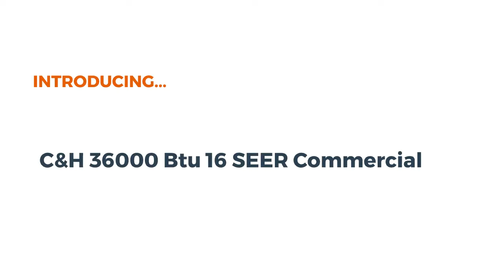Condensate Pump in Minisplitwarehouse.com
Condensate Pump in Minisplitwarehouse.com Choose from more than 200 products that suits your needs exactly! Get SPB-66 Condensate Pump for Ductless Mini Split Systems. Price: $89.99 ex. tax.